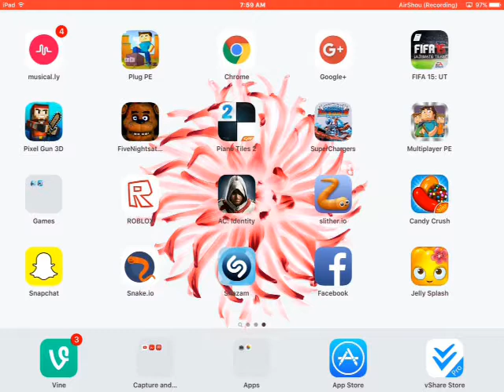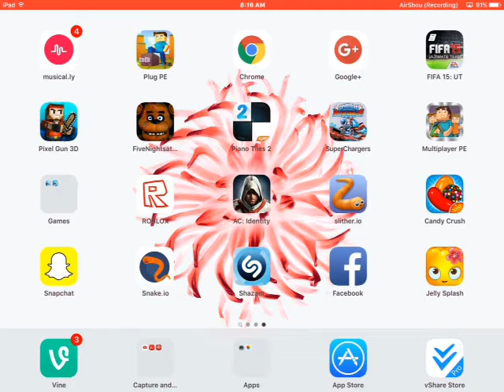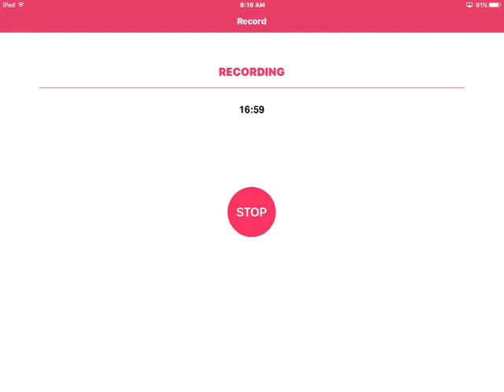Hungry shark world pt1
GO CHECK IT OUT ALAVIBLE ON THE APP STORE